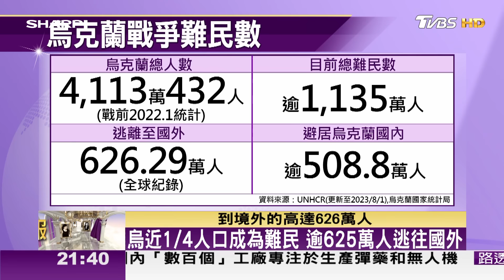烏近1/4人口成為難民 逾625萬人逃往國外 TVBS文茜的世界周報-亞洲版 20230805 X SHARP